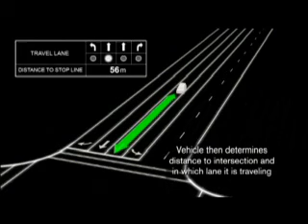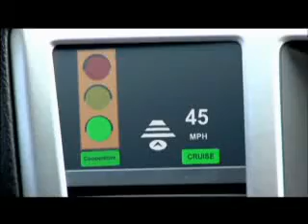Nissan Safety Shield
You have to watch this video. Nissan is a visionary on top of all other automotive makers out there in the market place today. Watch how the vehicle of the future will help you with stop lights and oncoming traffic. Please leave your feed back as well and rate this video.